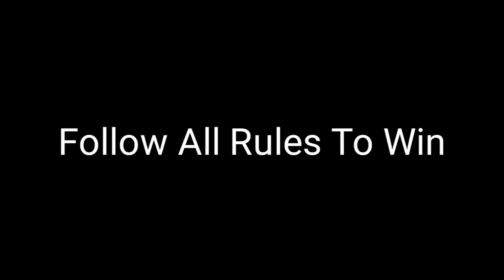8 pool 100 m coin &. All legendary cue unlock account giveaway. Follow description .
Hlw friends

And share 20 on your friends .

Sub goal 70. Plz hit the goal.